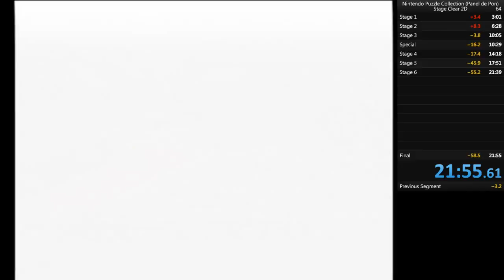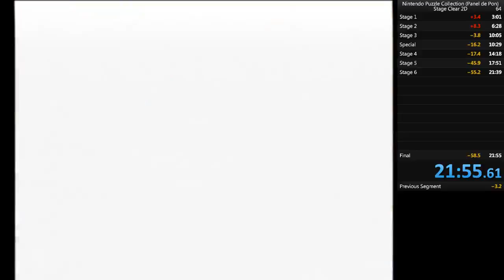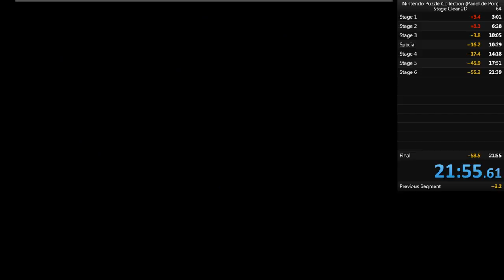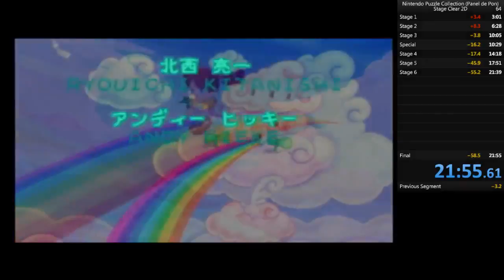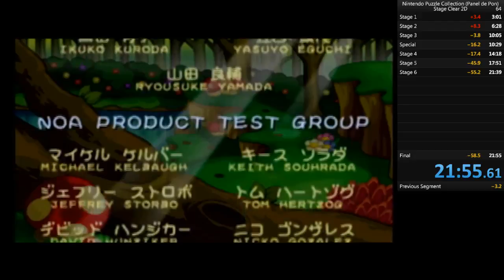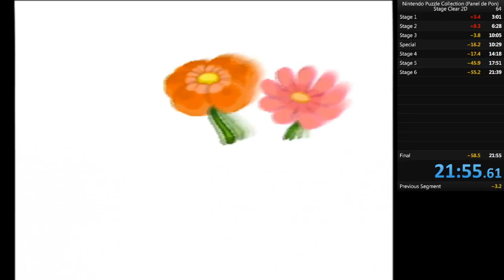Nintendo Puzzle Collection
Nintendo Puzzle Collection (Panel de Pon)